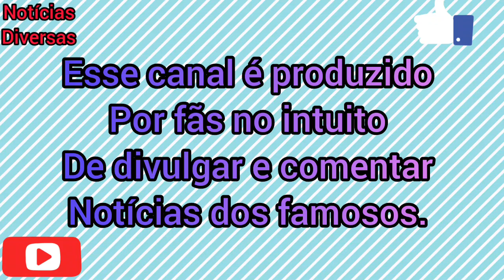JAKE BRINCA COM MARIANO E LEVA DONA TINA PARA DIA DE BELEZA